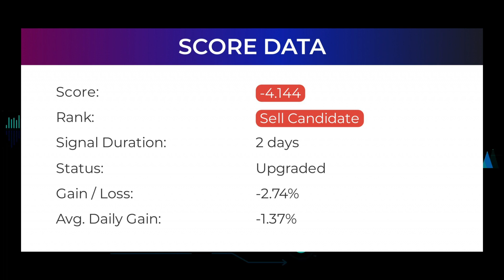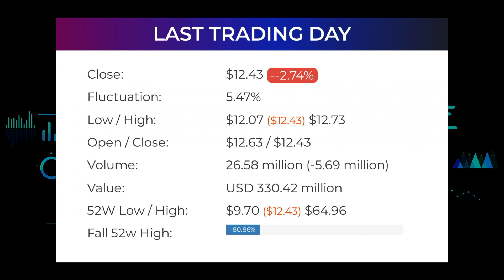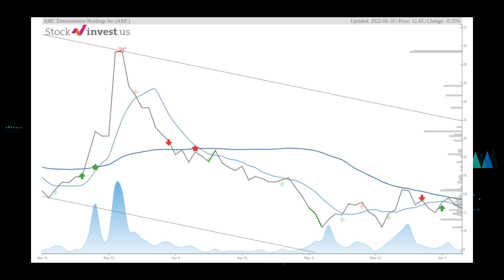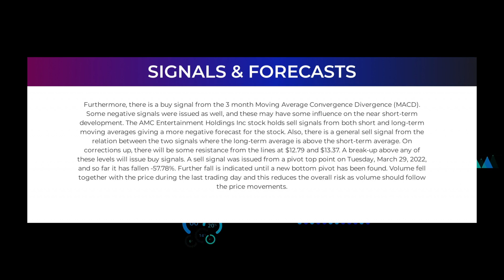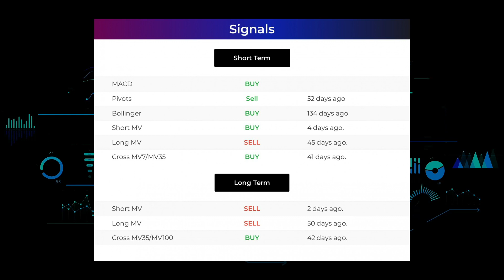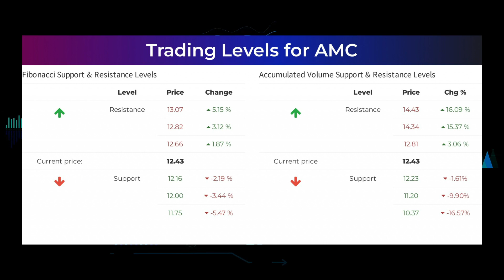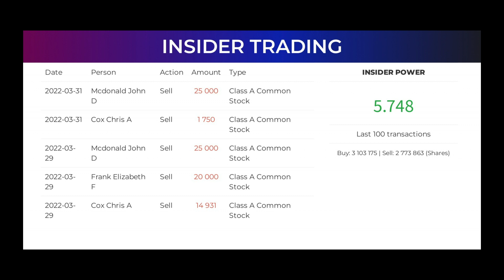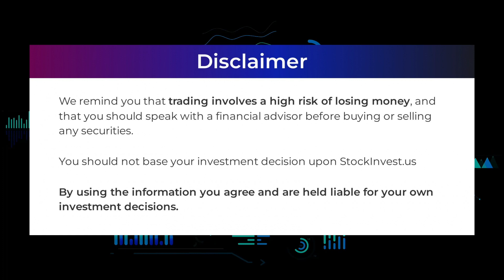AMC Price Predictions - AMC Entertainment Holdings Stock Analysis for Monday, June 13th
AMC Entertainment Holdings, Inc. Stock Prediction and Forecast [AMC]

AMC price prediction was made on 13th of June, 2022.

We go over the AMC stock - AMC Entertainment stock and give our stock price prediction on the AMC stock, our AMC stock price analysis, and stock price forecast on AMC for Monday June 13th.
AMC Stock Analysis - AMC Entertainment Stock Price Prediction for Monday June 13th.